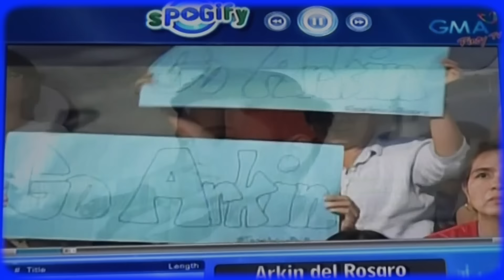Eat Bulaga SPOGIFY WITH THE SINGING BAEs - November 26, 2015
This video is about Eat Bulaga SPOGIFY WITH THE SINGING BAEs - November 26, 2015.  Video Credits: GMA NETWORK